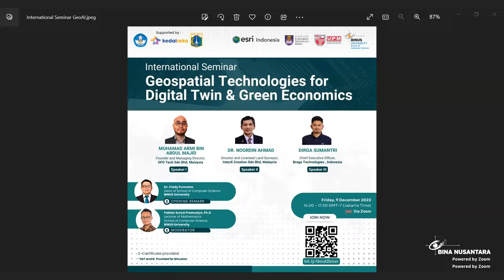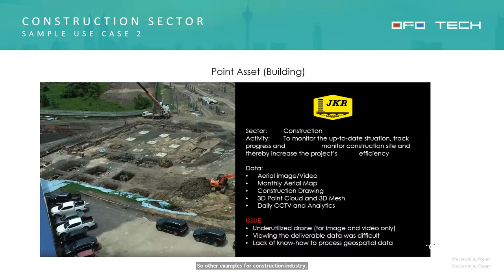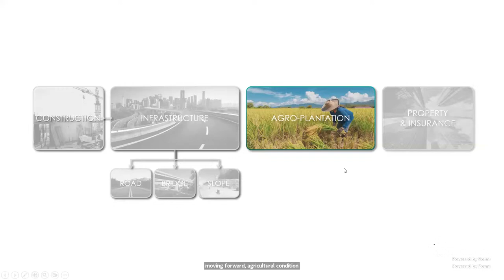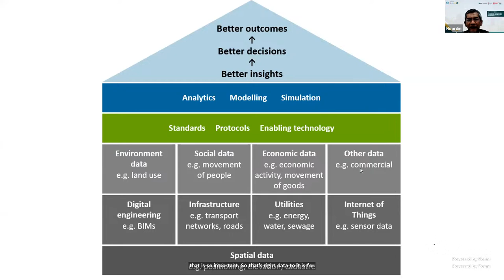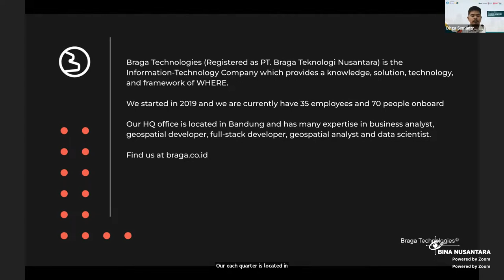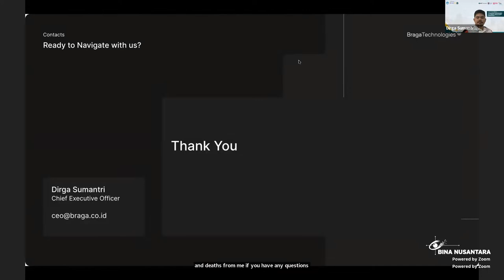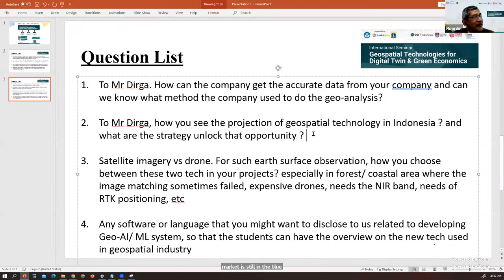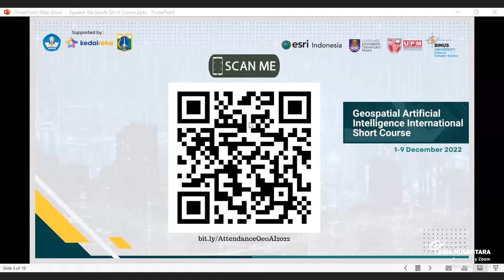Geospatial Technologies for Digital Twin & Green Economics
This event is a series of Geospatial Artificial Intelligence International Short Course and Seminar.